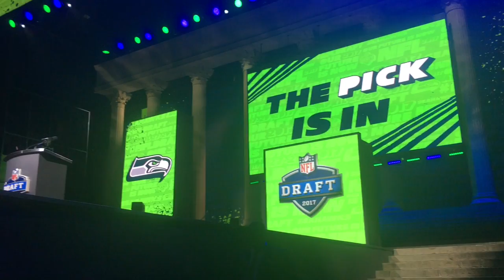2017 NFL Draft Day 2 Vlog!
Draft in Philadelphia, Pennsylvania.